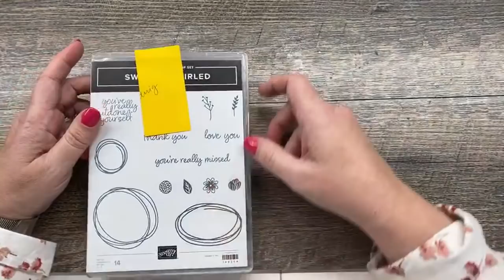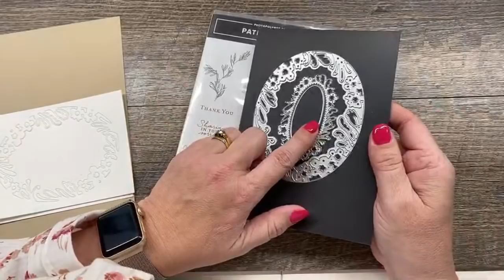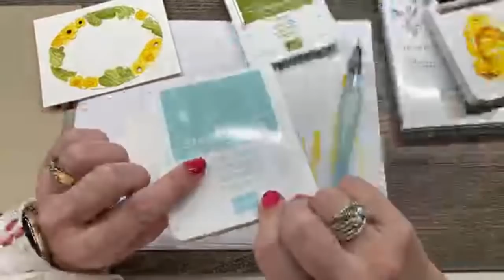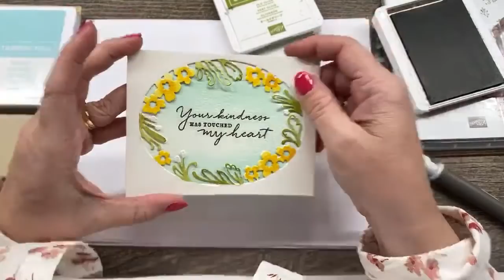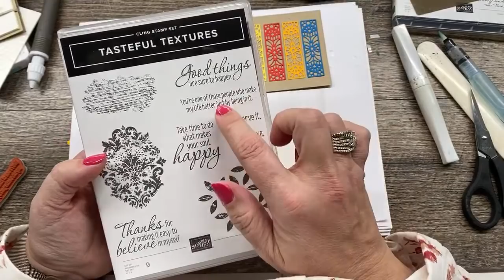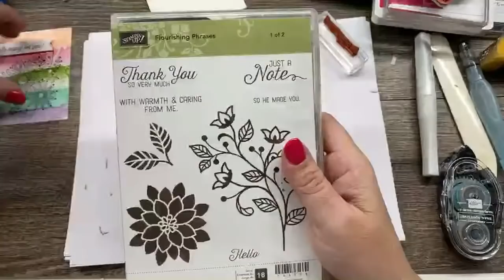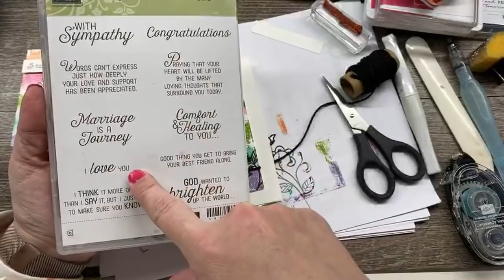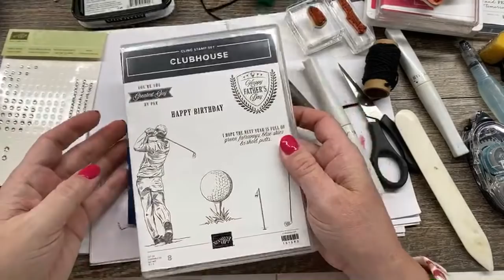Live with The Creativity Cave May 11, 2020